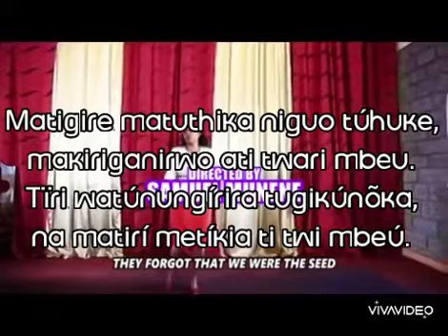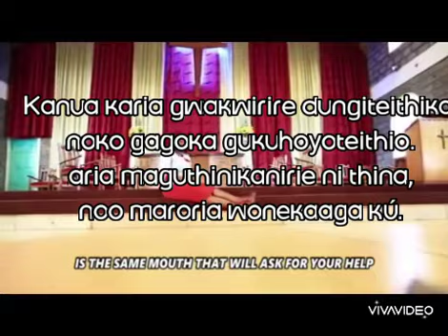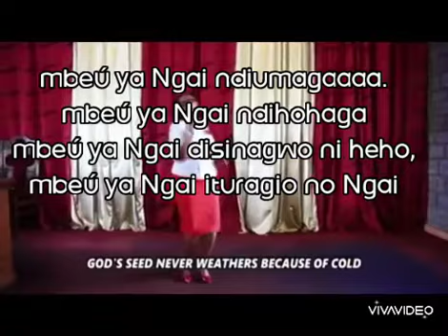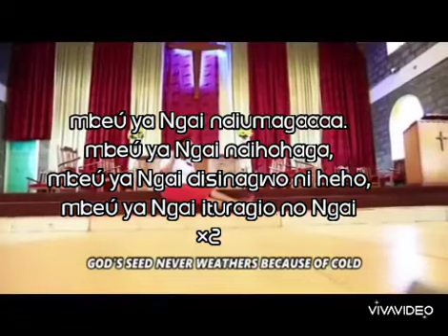Mbeu ya ngai, video lyrics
Top kikuyu gospel